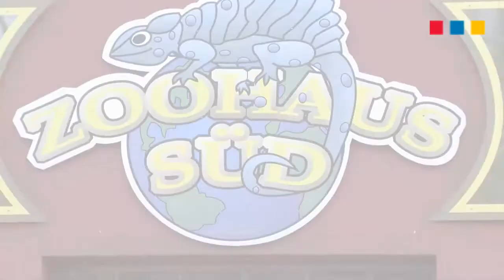EXTRA TIP Dschungel-Test 24.1.2012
Wir wollten es wissen: Sind die Kasseler Dschungel-Camp tauglich?